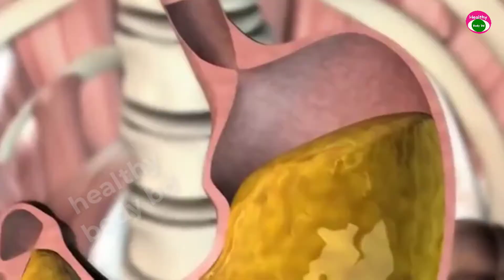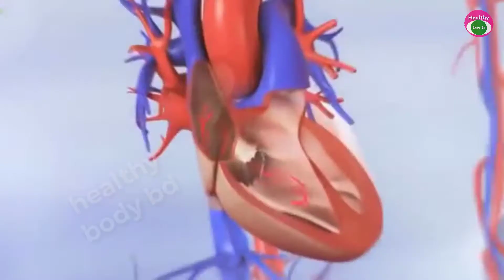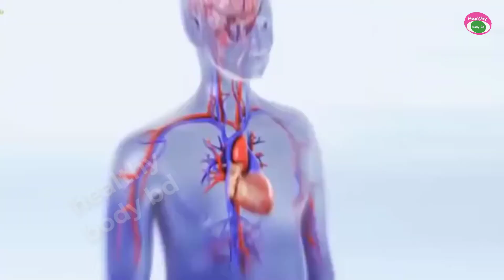কিভাবে পেঁপের বীজ খেলে আজীবন যৌবন ধরে রাখবে। কেউ জানেনা আমি বলছি